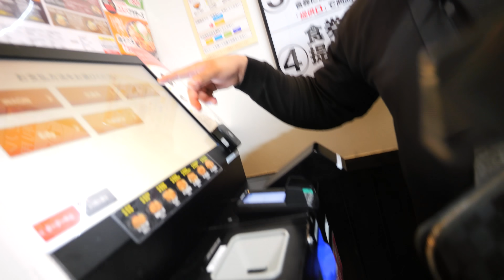【激辛丼】三田製麵所とスタ丼屋がヤバすぎるコラボ【激辛ハンター】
伝説のすた丼屋 道頓堀店
大阪府大阪市中央区道頓堀1-10-7 ぼんちビル　１Ｆ